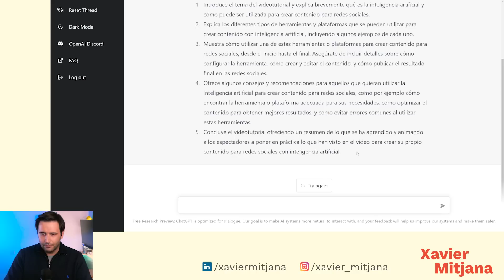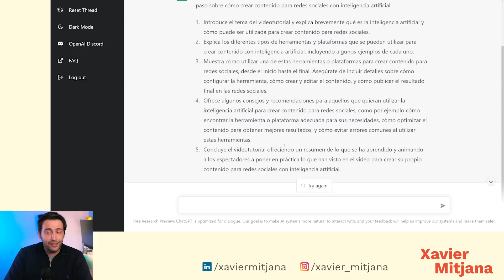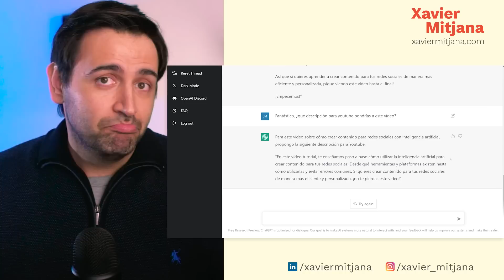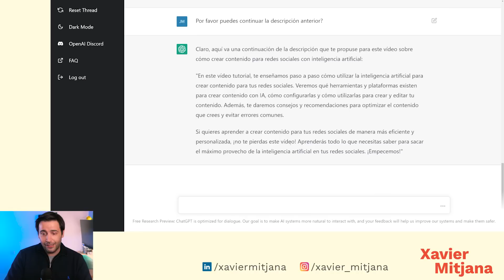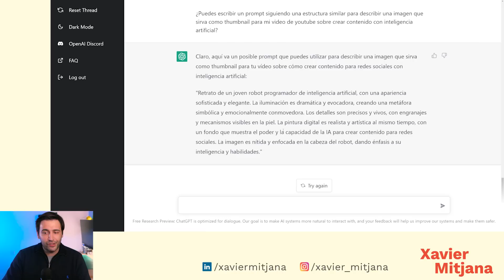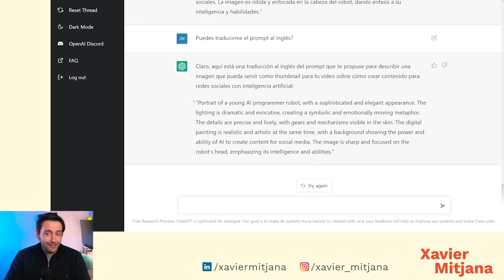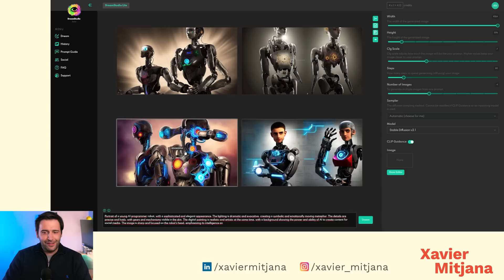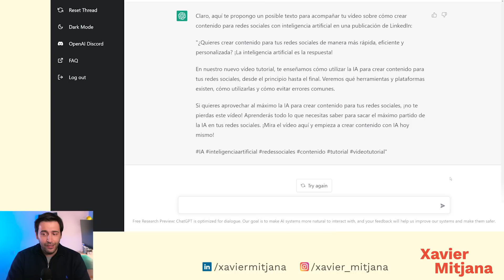Tutorial CHATGPT + STABLE DIFFUSION ✅ Cómo crear CONTENIDO para REDES SOCIALES con IA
En este videotutorial te enseñaré, paso a paso, cómo generar contenido de manera fácil y rápida con inteligencia artificial.

Concretamente utilizaremos Stable Diffusion y ChatGPT

Te explicaré cómo crear con IA todos los contenidos necesarios para realizar un acción de comunicación en diferentes redes.

✅ Como plantear la estructura para un vídeo de YouTube
✅ Cómo redactar el guion de las diferentes partes
✅ Cómo escribir la descripción del vídeo
✅ Cómo crear el thumbnail
✅ Cómo redactar los tweets para compartirlo en Twitter
✅ Cómo redactar un texto para acompañar su publicación en LinkedIn

¡No necesitas tener conocimientos previos de IA para seguir este tutorial, así que siéntete libre de darle un vistazo!

00:00 Cómo crear contenido con IA fácil y rápido
00:42 Descripción del proceso para crear contenido para redes sociales con IA
01:16 Tutorial: Crea contenido para redes sociales con ChatGPT
02:53 Cómo escribir el guion de un video de YouTube con ChatGPT
04:07 Cómo escribir la descripción de un vídeo de YouTube con ChatGPT
05:44 Cómo redactar el prompt para Stable Diffusion con ChatGPT
07:10 Cómo crear la imagen del thumb con Stable Diffusion
08:27 Cómo escribir tweets con ChatGPT
09:10 Cómo escribir una publicación de LinkedIn con ChatGPT

📕 Accede a todas las lecciones de nuestro CURSO DE LINKEDIN en YouTube